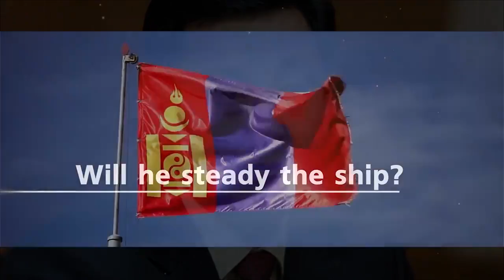SPOTLIGHT on Mongolia’s newly elected Prime Minister, Jargaltulga Erdenebat!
A full dossier on his upbringing, his greatest political feats, scandalous moments and what the future holds for Mongolia’s 29th Prime Minister.
What next on C1 English Spotlight?